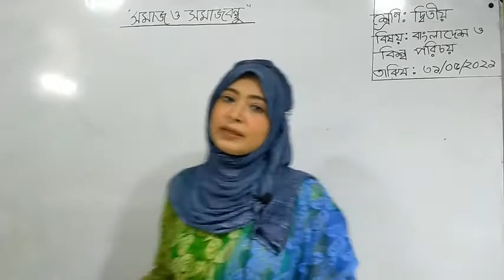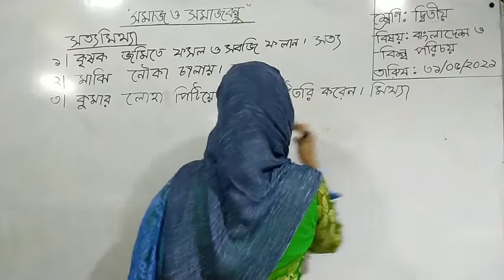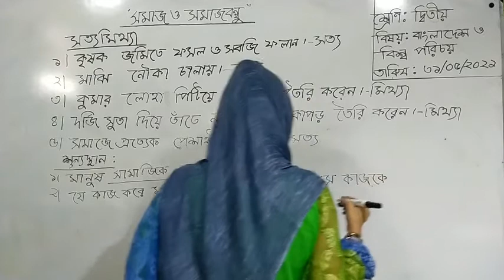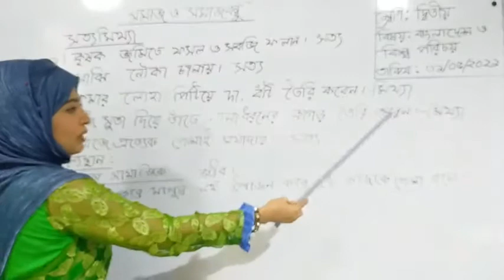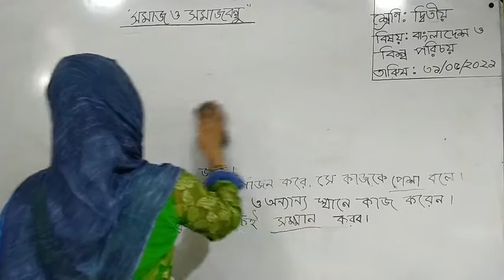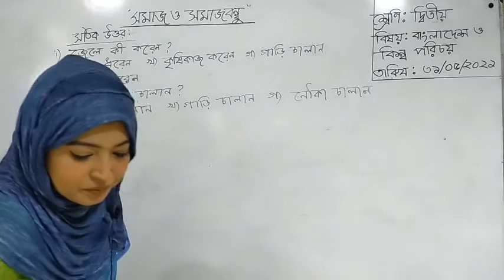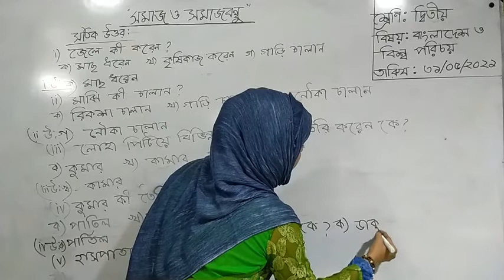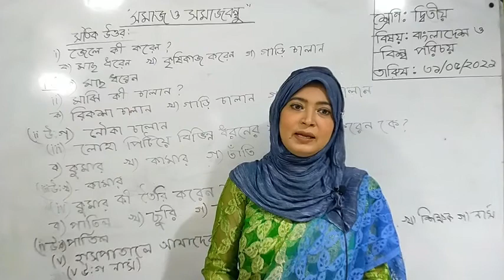Class - 02 | Bangladesh & Global Identity | Chapter - 06